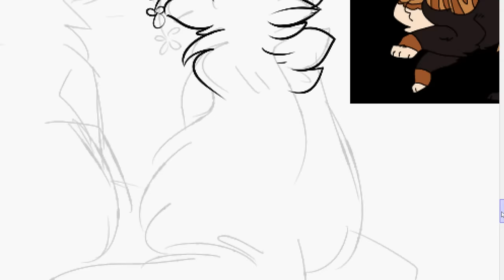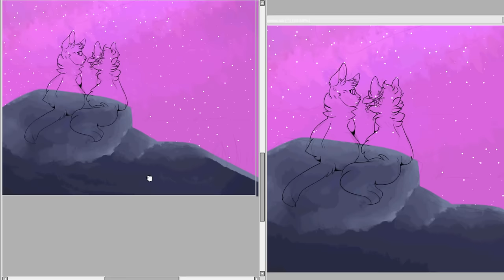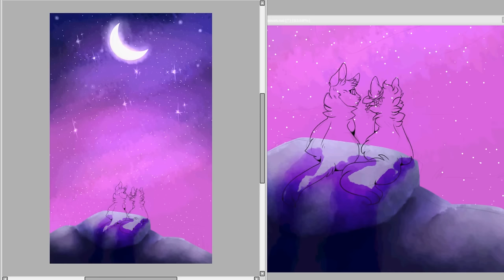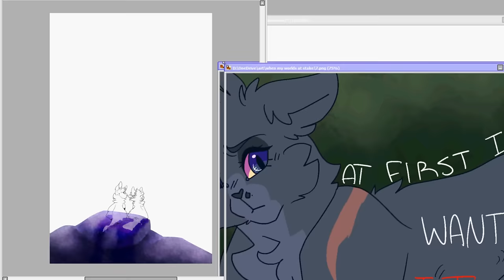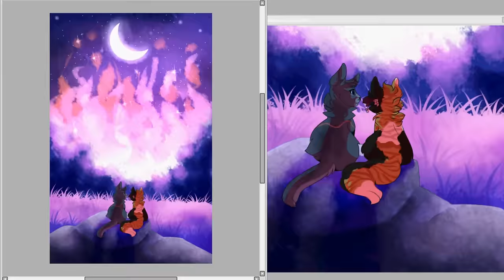[prophecy speedpaint] fire alone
oh for the love of god if i get one more comment asking what the song is im going to scream

im thinking of doing speedpaints of prophecies!!! so the first one is ofc the jesus cats first coming yo

hallelujah by justin robinett and michael henry
characters by erin hunter[s]
time: like an hour